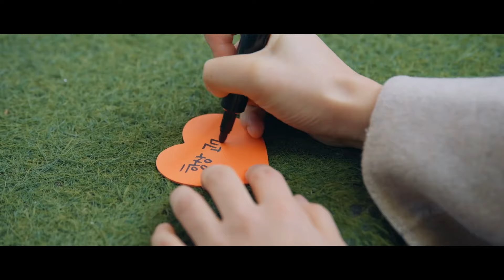Lovely Runner || 선재 업고 튀어 || Kim Hye-yoon×Byeon Woo-seok || Im Sol×Ryu Sun-jae || [FMV]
Drama: Lovely Runner

Song: Starving (Grey and Hailee Steinfled)

X